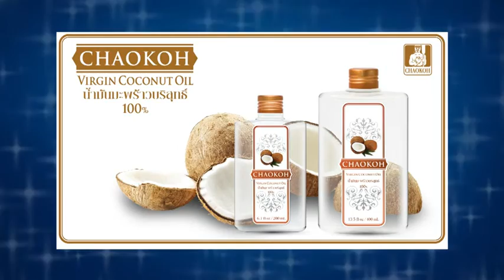Health & Beauty Clip กอบกู้ผิวหลังถูกแดดเผา ด้วย "น้ำมันมะพร้าวบริสุทธิ์ 100%" ตราชาวเกาะ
ออกอากาศทางช่อง 5 ทุกวันจันทร์ช่วงเวลา 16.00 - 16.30 / 18 เม.ย. 2559